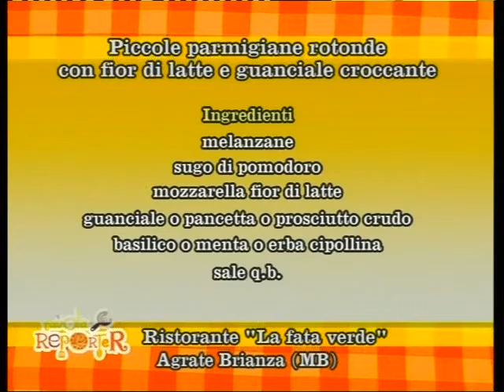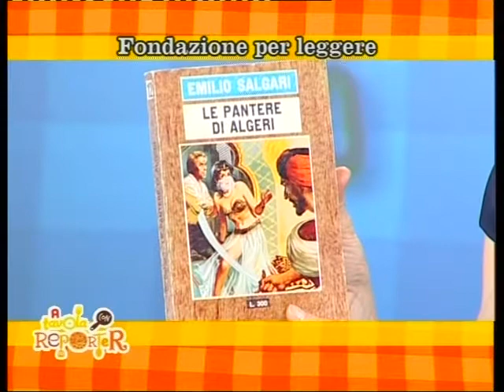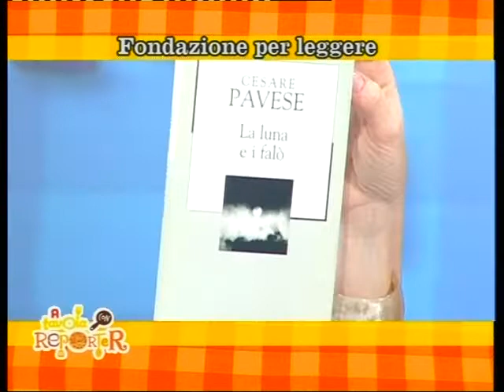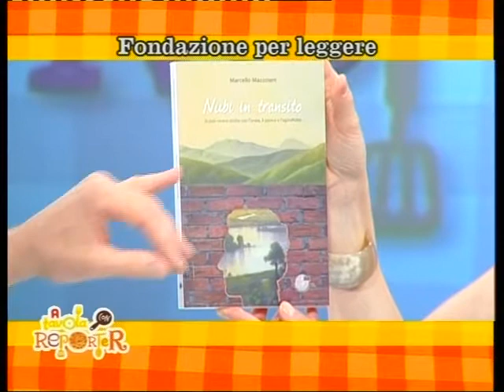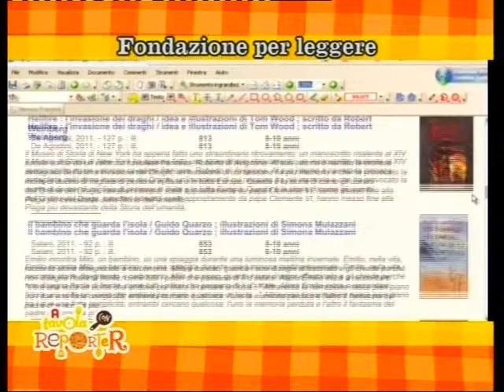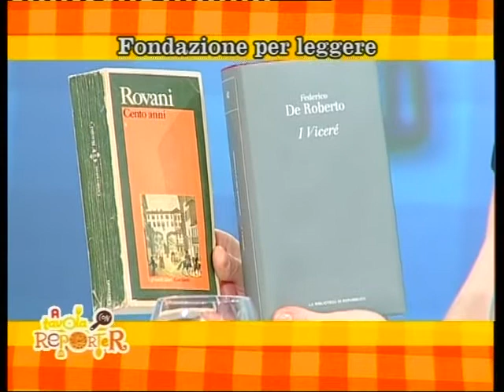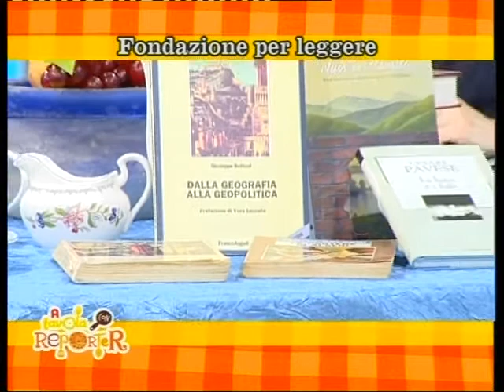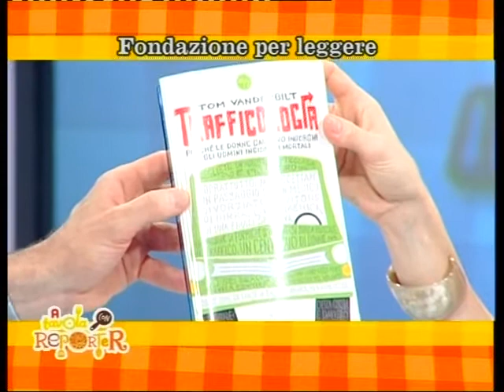A tavola con Reporter - Giugno 2011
Il Presidente della Fondazione per Leggere - Biblioteche Sud Ovest Milano ospite nella trasmissione "A Tavola con Reporter" ha presentato alcuni consigli di lettura.